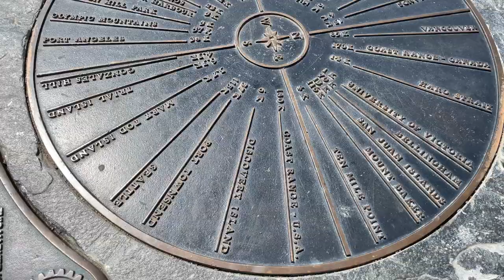The view from Pkaals Hill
Pkaals, a name given by the Songhees First Nations,  was renamed Mount Tolmie during Colonization. Since it is important to First Nations people, I want to pay respect and call this hill by its proper name. This hill is found within Saanich, is 120 metres tall, is about 100 million years old and has beautiful, nearly unobstructed views all around, of mountains, the sea and different neighbourhoods.
At its peak there are several parking spots, for anyone with mobility issues.